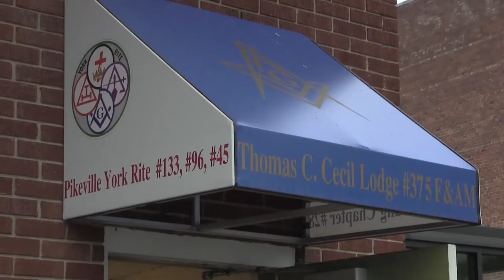Masons host hillbilly breakfast